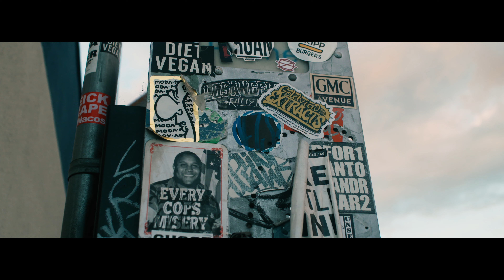WITH LOVE MOTIVATION (SONY FX9)